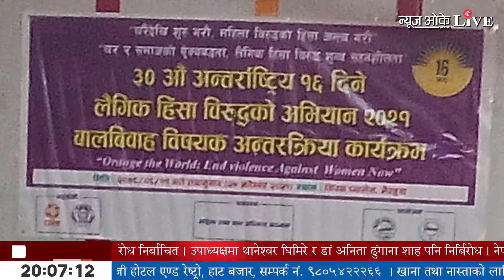होलिसिटीद्वारा अशोक भट्टचार्यलाई आर्थिक सहयोग II News Ok Live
लायन्स क्लब अफ सिद्धार्थनगर होलिसिटीद्वारा उपचारमा आर्थिक समस्यामा परेका भैरहवा मैत्रीपथका अशोक भट्टचार्यलाई ५० हजार सहयोग ।